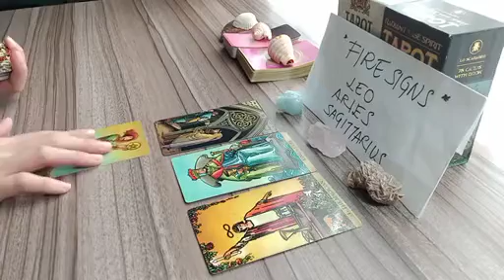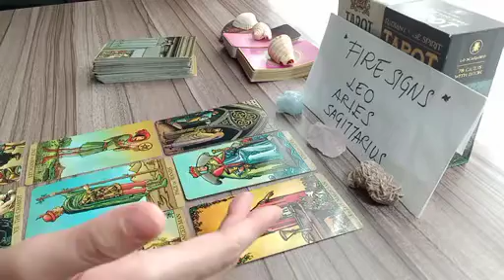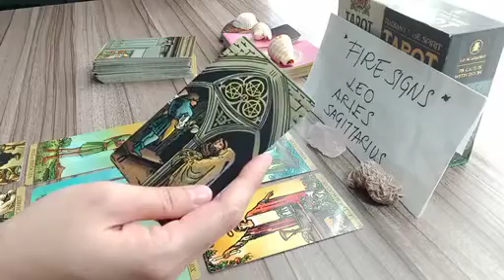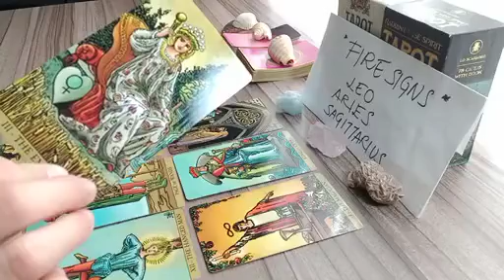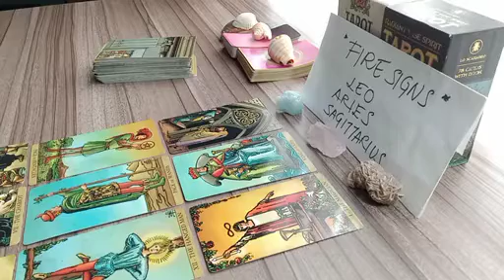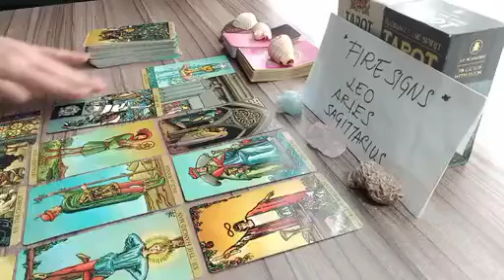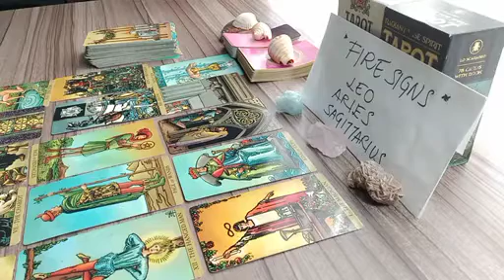LEO ⏰️ THIS IS GOING TO HAPPEN WITHIN 24 HOURS AND...🌟 APRIL 2023 TAROT READING TODAY LOVE